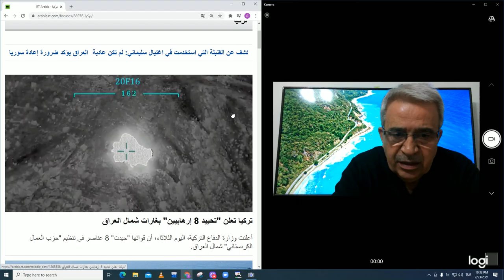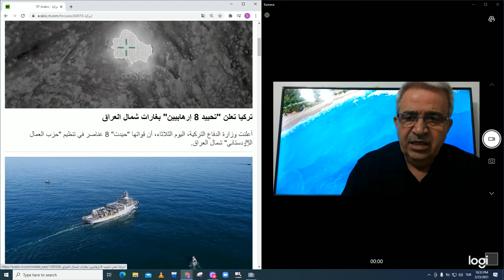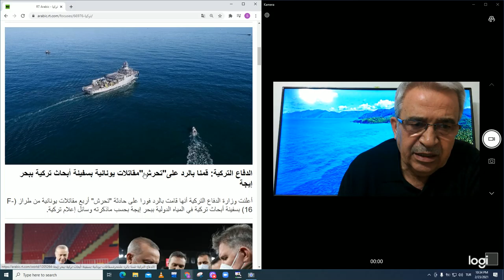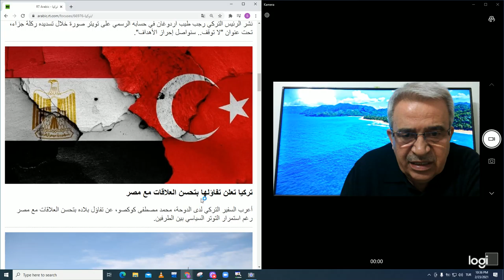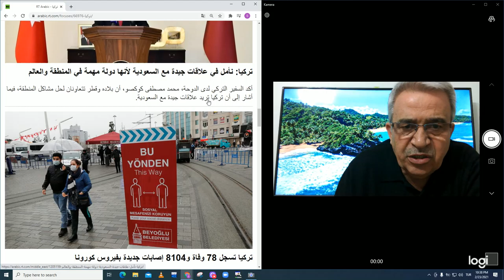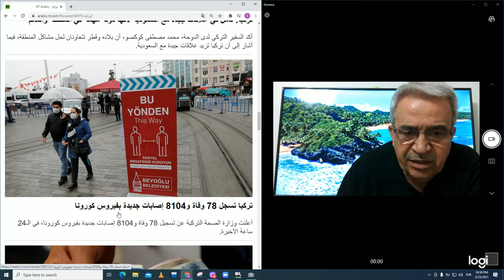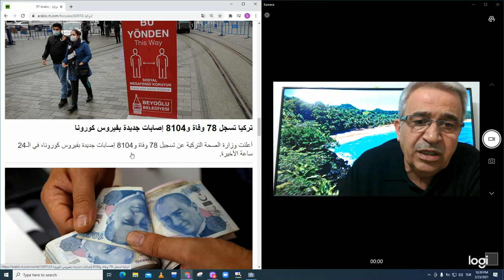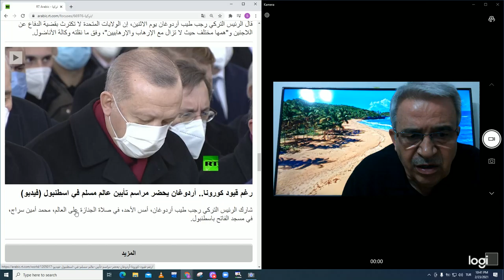Arapça Haber Başlıkları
RT Arabic sitesinden haber başlıkları tercümesi yapıyoruz